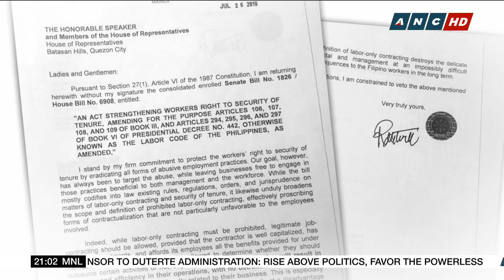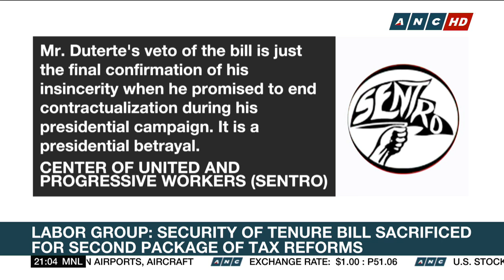Labor groups slam Duterte's veto of anti-endo bill | The World Tonight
Labor groups hit President Rodrigo Duterte's veto of a bill that seeks to end illegal forms of contractual arrangements for workers. For employers, it is a decision that is not only good for the economy but for workers as well.